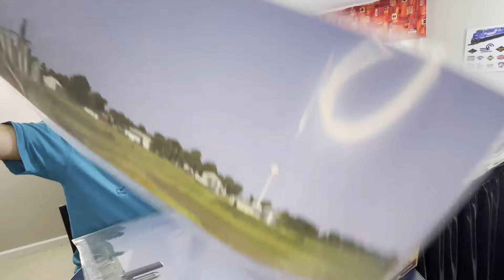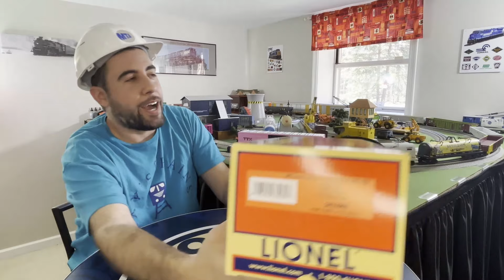YORK HAUL Spring 2024!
Check out my purchases from my most recent trip to the York show!